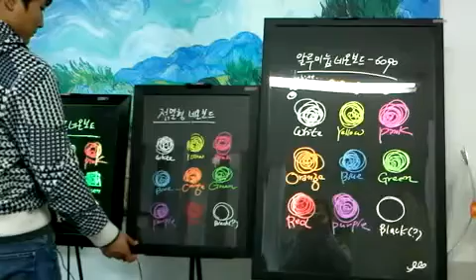led writing board 2.mp4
Kart Singapore led writing board
Free delivery(In Singapore only).